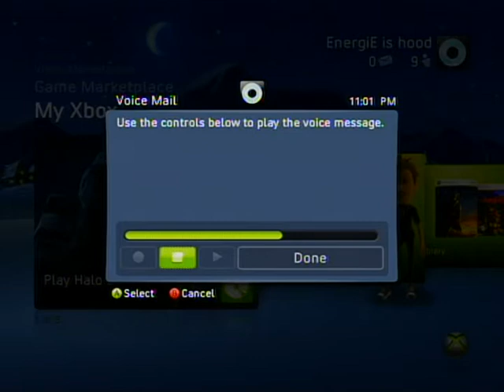Travis getting crunk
hahahahahha wtf